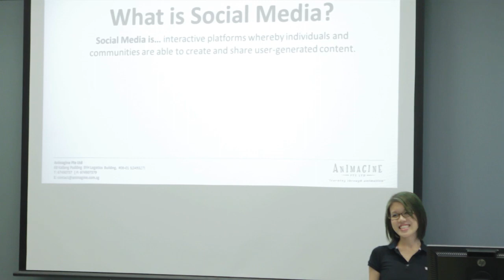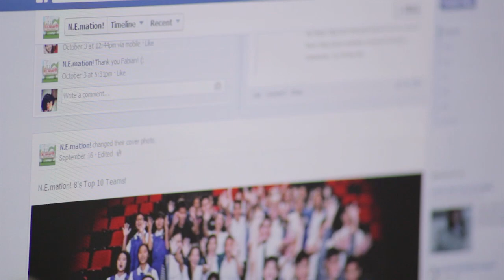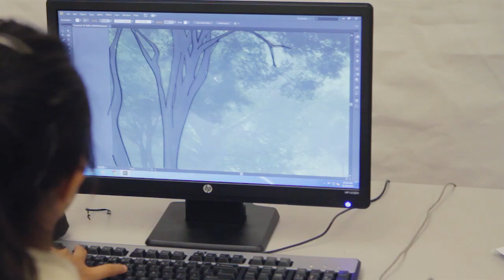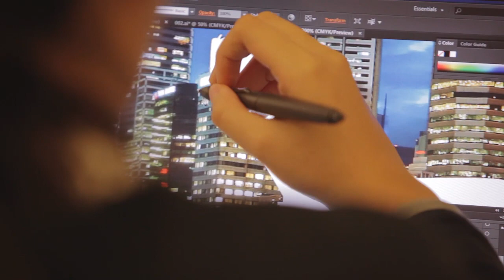N.E.mation! 8 Behind-the-scene - Episode 02